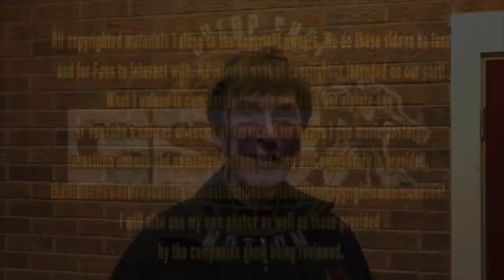Survivor Series 16 11 2003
From start to finish (almost) one of the best PPV of 2003 and perhaps ever